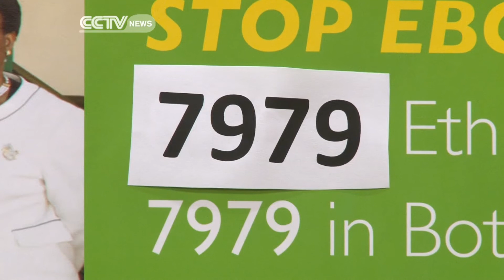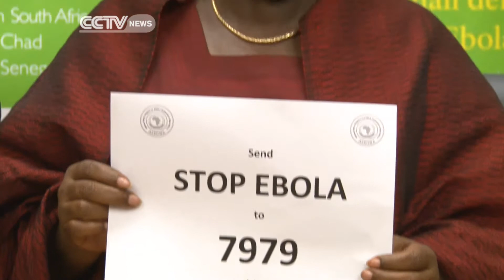“Stop Ebola" SMS Campaign Raising Funds To Support Anti-Ebola Mission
More than 30 countries are participating in the African Union's SMS line to raise funds to fight the onslaught of the disease. The AU says it is happy with the response from its member states to the "Stop Ebola" SMS campaign. Each text costs a dollar with the funds going towards combating the Ebola outbreak in West Africa.